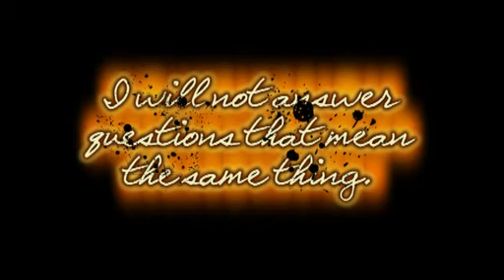Q&A video!!! (WAITING FOR QUESTIONS)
Yes, you ask the questions and I shall answer them. Please watch the video and don't complain if I don't answer ya.

Sprout always need to put some music on her videos.
THANK YOU FOR THE 400 SUBBIES BTW ^^

song is evolution of consciousness - z-ray dog :3